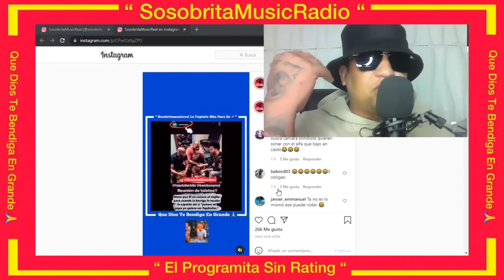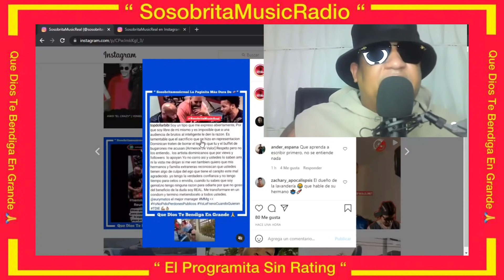EL ALFA EL JEFE ES UN MAL AGRADECIDO DICE BIBI TOP DOLLAR “ FUERTE DESAHOGO CONTRA EL ALFA “